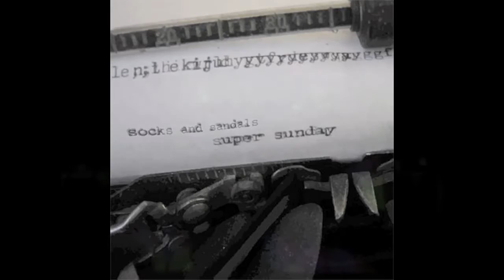shatter (Socks and Sandals) Minimal Techno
Minimal techno made with love in Brooklyn, NYC, by Sean Smith and Clark ov Saturn, the original Socks and Sandals.

from the Shatter EP on Microcosm Music.
Made with love in Brooklyn, NYC